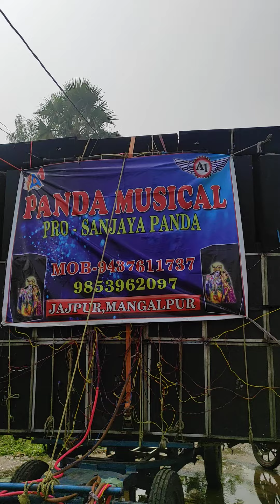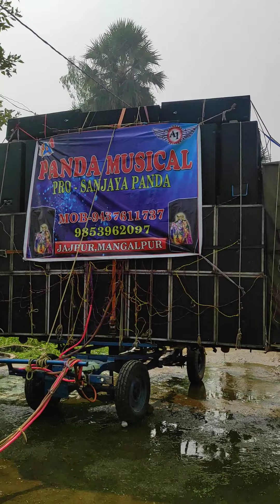Byree Chadakhai A1 Swain sahi . A1panda music. jaipur